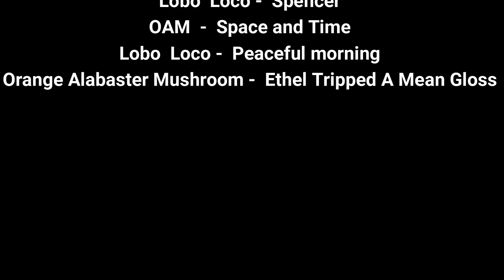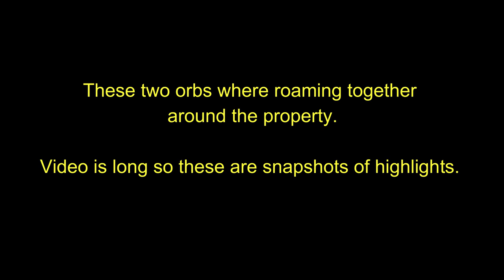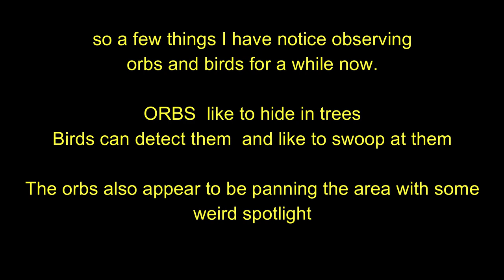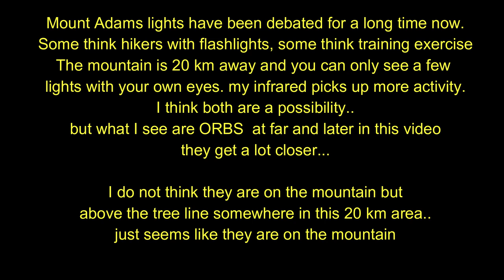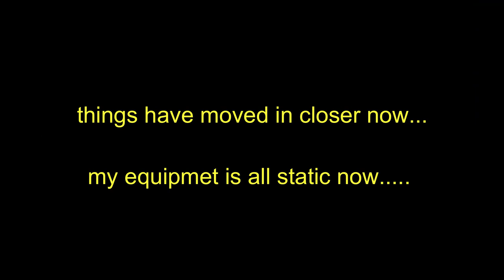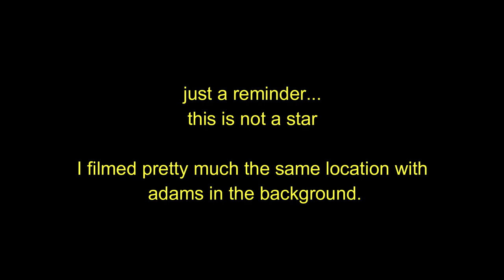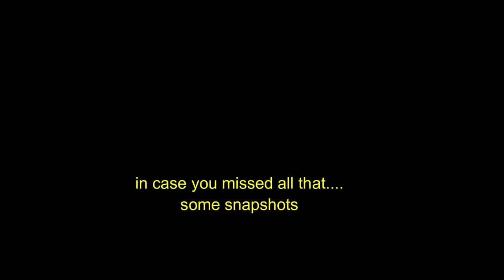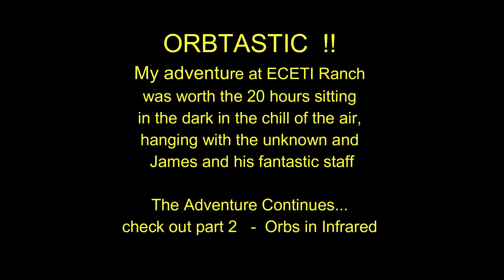ECETI RANCH in INFRARED video ( watch full screen, no phone )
August 14th to 19th  2019
My week stay at ECETI RANCH, in Trout Lake,WA
20 hours cut down for you education, entertainment, or boredom...
either  way  ...it is a curious thing.

for your fantastic tunes and talent.

songs in order of play:

Lobo Loco -  Evening Cmpfire
Jody Leclaire   -  Enter The Grid
The Columbians  -  Just like a rainbow
Lobo Loco -  Inspector  Unvisible
OAM   -  Tree Pie
Lobo Loco   -  This Morning
OAM    -   Aim the vimana toward the dorian
Lobo  Loco   - Space Elves
Lobo  Loco -  Spencer
OAM  -  Space and Time
Lobo  Loco -  Peaceful morning
Orange Alabaster Mushroom -  Ethel Tripped A Mean Gloss